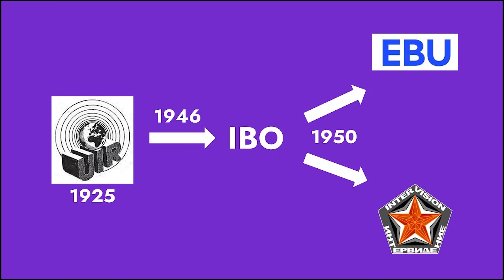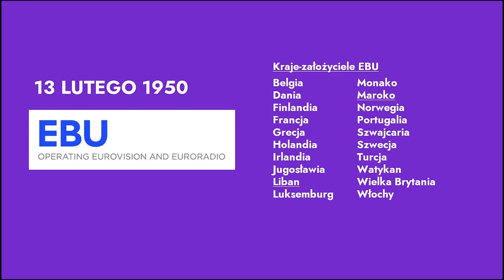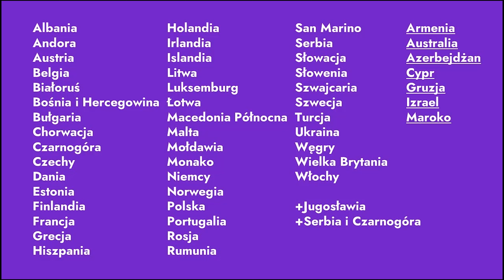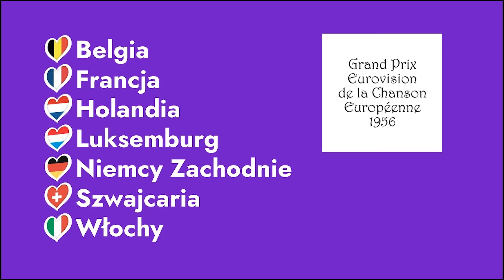Jak powstała EUROWIZJA? Dlaczego startuje w niej AUSTRALIA? | Fakty i mity o Eurowizji '1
Czym jest Europejska Unia Nadawców? Jak powstał Konkurs Piosenki Eurowizji? Dlaczego startują w nim kraje, które nie leżą w Europie? W czasie przygotowań do Eurowizji 2023 przedstawiamy Wam serię faktów i mitów o najpopularniejszym wydarzeniu telewizyjnym Europy. W pierwszym odcinku na tapet bierzemy wydarzenia sprzed siedmiu dekad!

Realizacja: Kamil Polewski
Pomysł i montaż: Maria Baładżanow